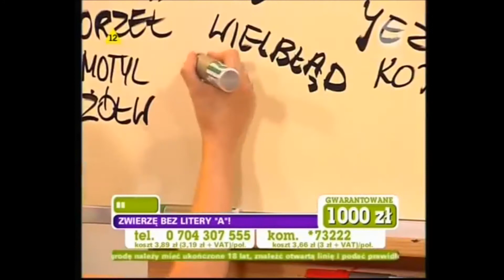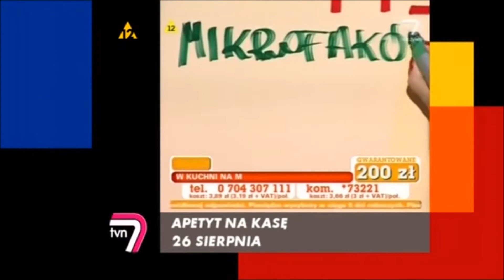Ciekawe Momenty S1E28 (Telegry 28)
W tym odcinku:

0:00 Start
0:04 NOCNE GRANIE - Gracz z Limanowej
1:03 NOCNE GRANIE - Niepełnoletni ma ciekawy rok urodzenia
1:28 NOCNE GRANIE - Gracz myśli, że prowadząca ma mniej niż 18 lat i podrywa
2:06 NOCNE GRANIE - Gżegżółka
3:00 APETYT NA KASĘ - Mikrofakówka
3:43 NAGRODA GWARANTOWANA - Głupoty w telewizji
3:57 DZIEWCZYNY FORTUNY - Do kogo Pani dzwoni?
4:25 SALON GRY - Bardzo fajna Pani jest!
4:46 NAGRODA GWARANTOWANA - Adelida
5:31 WIELKA WYGRANA - Nie wiem, o co chodzi
5:54 NAGRODA GWARANTOWANA - Koncert mi się urwał
6:16 APETYT NA KASĘ - Monka
6:29 MADE IN POLAND - Korzystanie z podpowiedzi
7:20 HALO! KASA! - FAŁ38A
7:40 BONUS: FABRYKA GRY - Wielka radość z wygranej (dodane zdanie na końcu)